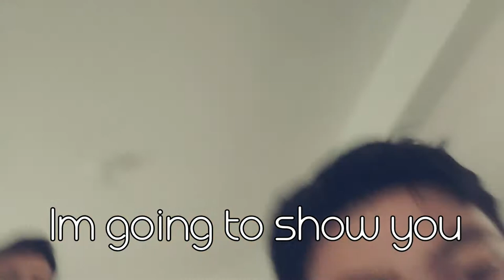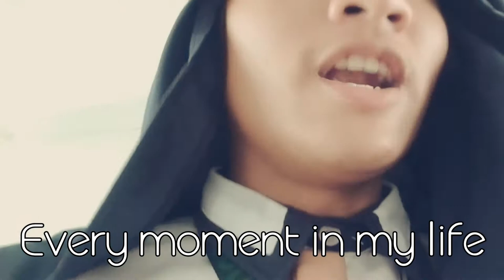(Good Tree International School Parking Lot and facilities)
Going home from school and reviewing the facilities on my way to the parking lot in my school..